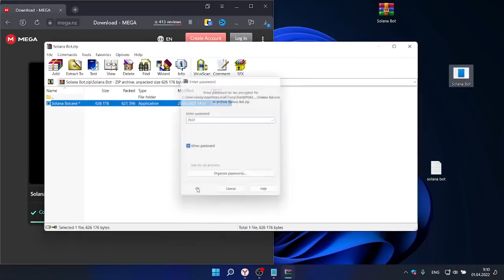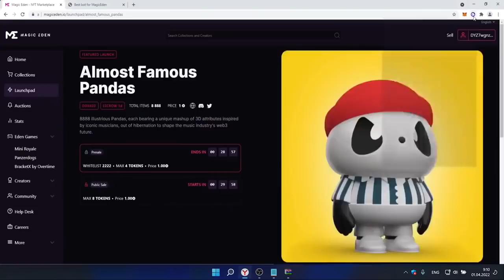SOLANA MINT BOT | FREE AUTOFARM SOLANA BOT | UPDATED | FREE DOWNLOAD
💾 PASSWORD : 2022

🌟 It is nice to be important, but it's more important to be nice. - John Templeton

📼 Programs used : Mirillis Action (record) / Sony Vegas Pro 13 (edit)

That would be awesome to get more recognition! Thanks for love 💘

🔥Optimization video🔥 (IGNORE) ❌